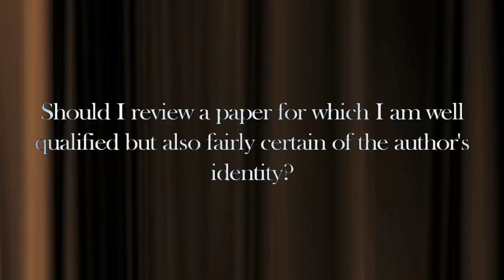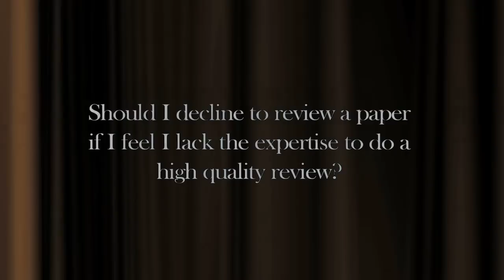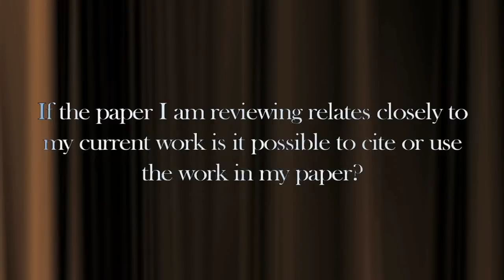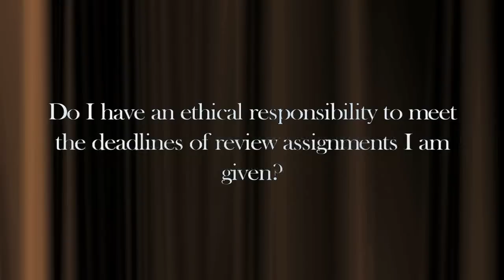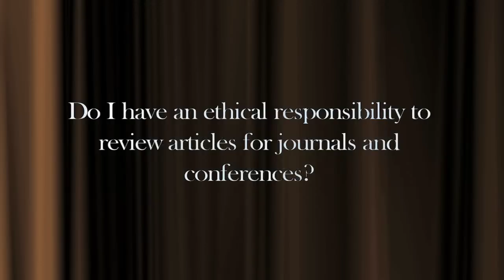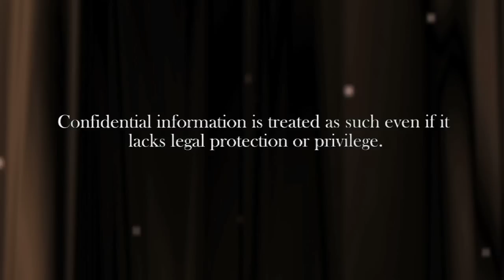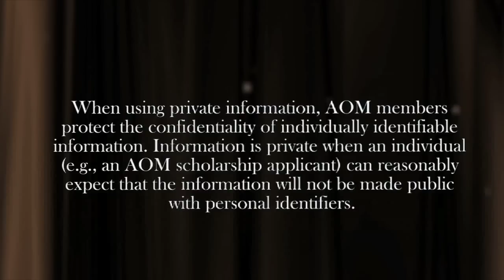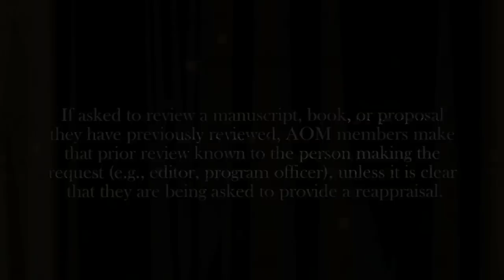Ethics Video Series: Reviewing Manuscripts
This seventh in a series on Ethics of Research and Publishing discusses questions of: Should I review a paper for which I am well qualified but also fairly certain of the author's identity? Should I decline to review a paper if I feel I lack the expertise to do a high quality review? If the paper I am reviewing relates closely to my current work, is it possible to cite or use the work in my paper? Do I have an ethical responsibility to meet the deadlines of review assignments I am given? Do I have an ethical responsibility to review articles for journals and conferences?

Interviews include: Amy J. Hillman, Arizona State University; Jim Walsh, University of Michigan; Angelo Denisi, Tulane University; Linda K. Trevino, Penn State University; Amy J. Hillman, Arizona State University

This series was developed by the Ethics Education Committee of the Academy of Management as an initiative resulting from the Strategic Plan of the Academy.